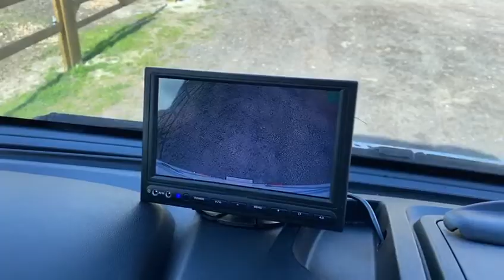2 Horse Truck Peugeot Boxer